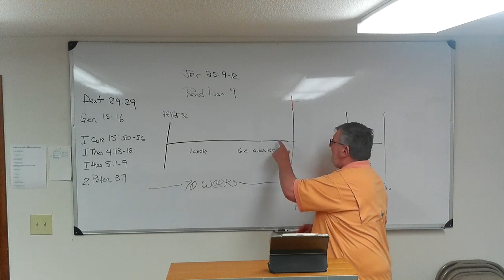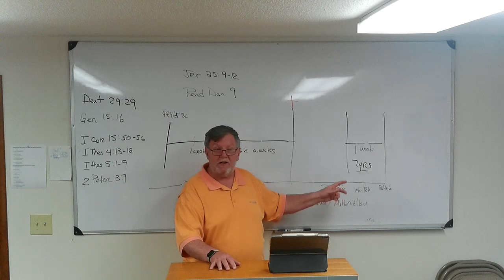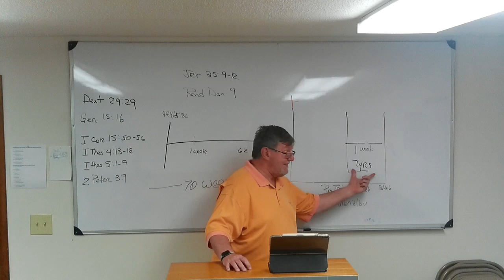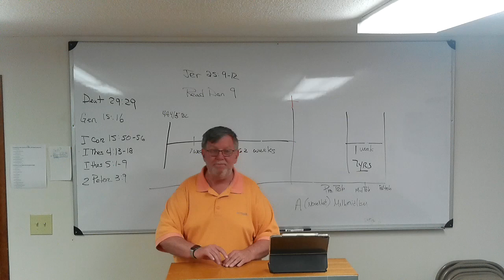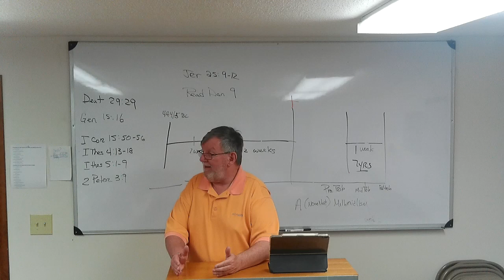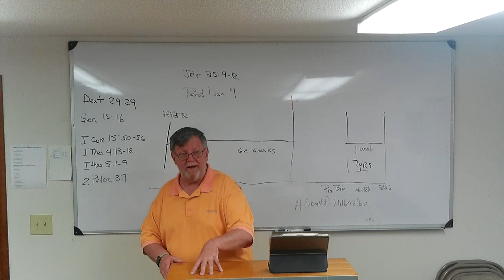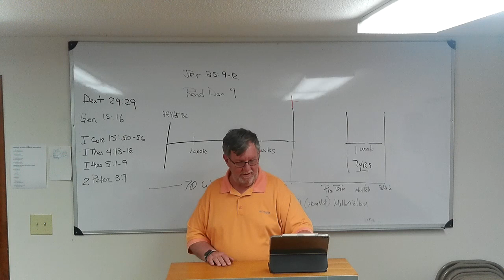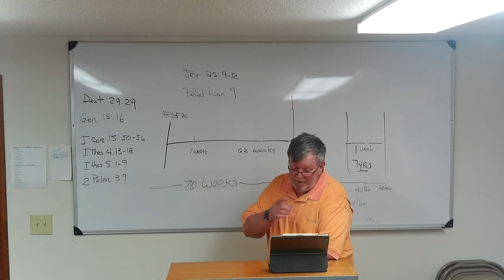Matthew 24 Part 8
Marty Men's Body Shop Bible Study